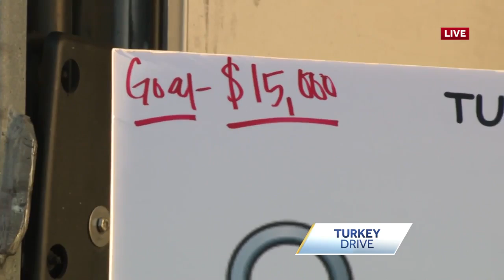Turkey Drive 16 numbers going up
Turkey Drive 16 is collecting turkeys for the Mississippi Food Network to distribute.